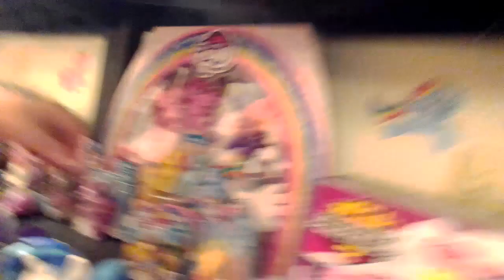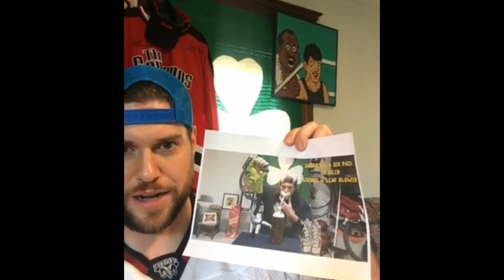Paranormal Activity Caught On Camera Again!!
While filming a opening to a upcoming video, i had more paranormal activity happen... So what do you all think?